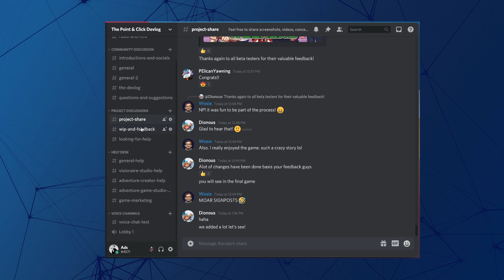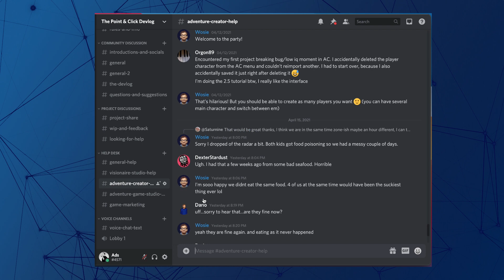What makes Broken Sword so good?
In which I ramble a bit about why point and click adventure games have endured, and what it is I think people love about them.